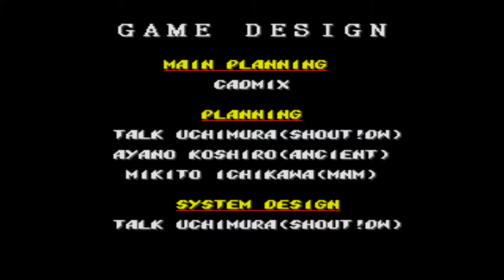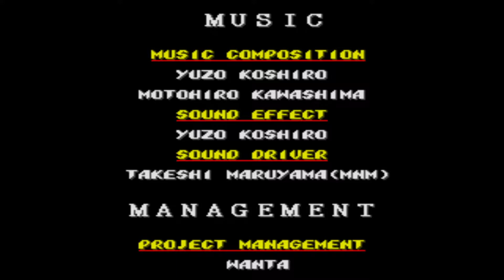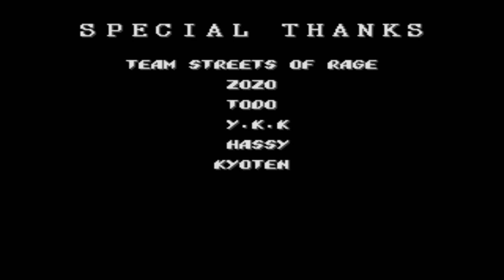Streets of Rage 2 Gameplay Complet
Gameplay complet d'aquest fantàstic joc de la SEGA Mega Drive, tot i que en aquest cas jugo des de Steam. És nivell fàcil, i a demès a l'última fase vaig utilitzar un "continue"... que hi farem!